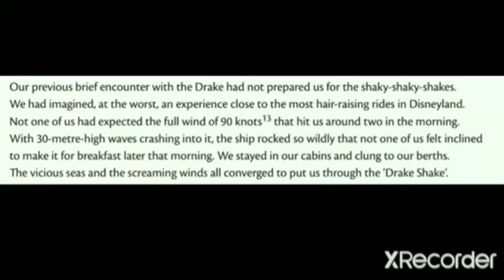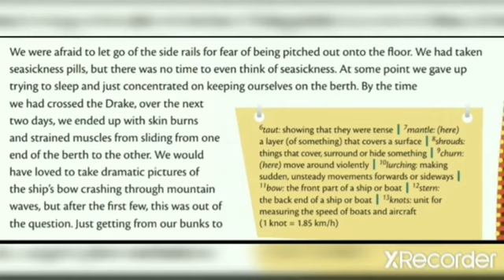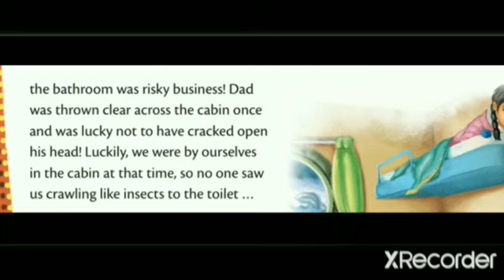Date- April 30,2020....Class -8th....Subject -English....Lecture -8....Part-4..... Topic -U-1,Sec-2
Adventures in Antarctica